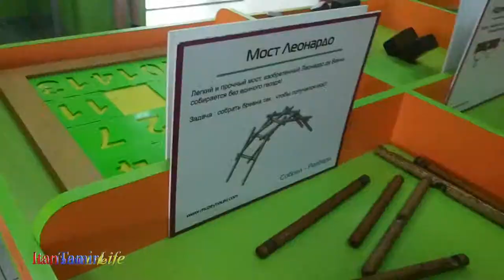Odessa Museum of Interesting Sciences - part 2 - do-it-yourself slime making